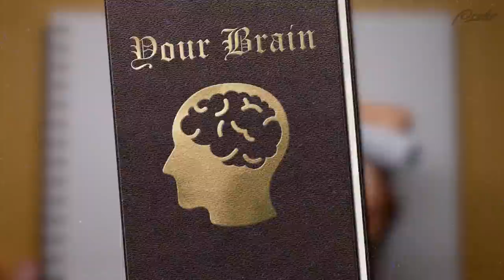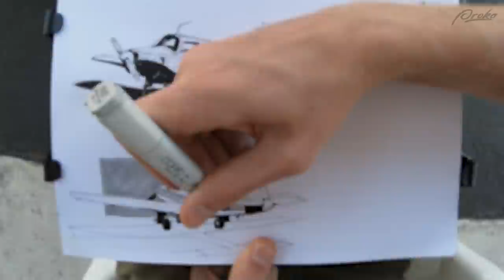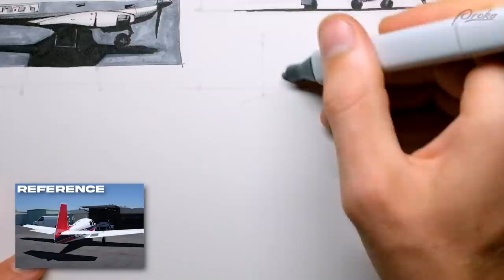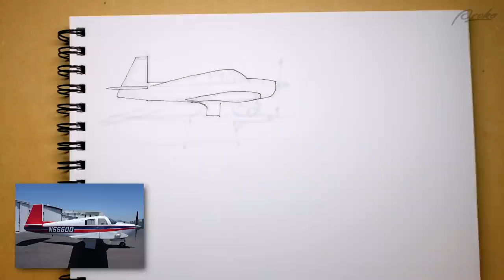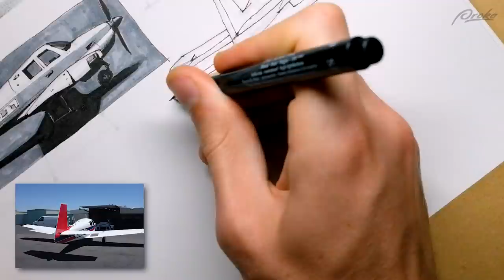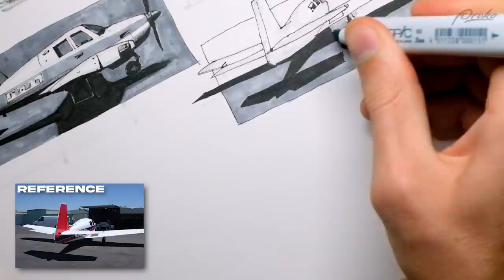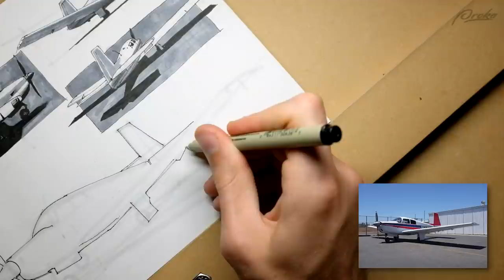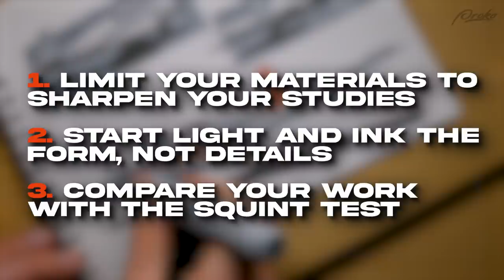Try THIS in Your Sketchbook! Drawing and Inking Vehicles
Professional visual development artist Kevin Kruse shows you techniques and methods for sketching planes and other types of vehicles. Sketching vehicles is excellent practice since it helps train your eye to understand spatial relationships, get better at shape design and creative mixing and matching.

0:00 - Intro
2:23 - Materials
3:48 - Construction
6:49 - Inking
8:34 - How to Improve Line Quality
9:53 - Values and Rendering
13:44 - Longer Drawing